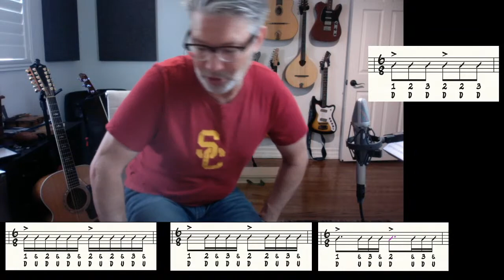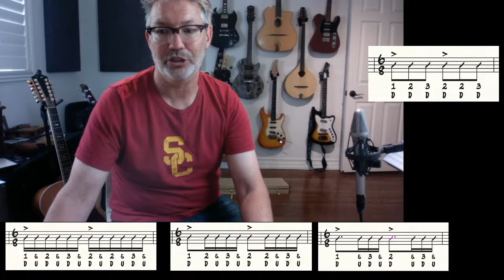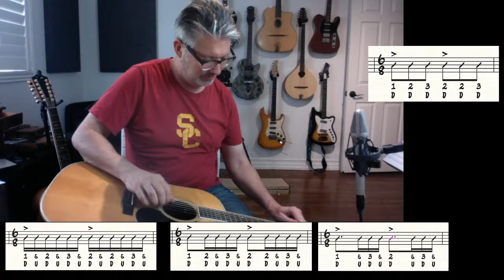Daily Lesson #59 STRUMMING and GROOVING | Tom Strahle | Pro Guitar Secrets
MY GEAR -

Production Tools -